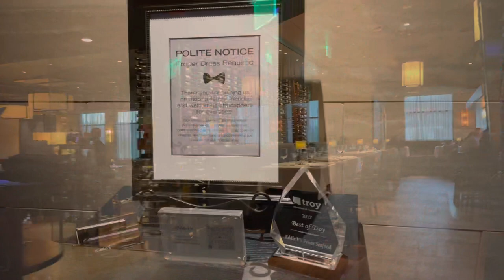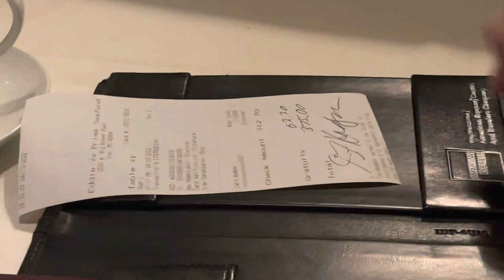14th WEDDING ANNIVERSARY DINNER AT EDDIE V’s PRIME SEAFOOD